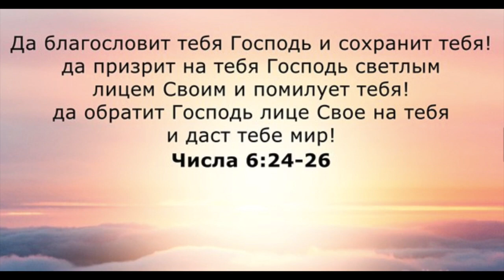Книга Левит. Лекция 14. Левит 11:1-3 . Лекции д- ра богословия Вернона МакГи.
Закон Левитов  назвал животных, которых можно было есть церемониально; «раздвоенное копыто» говорило о раздельной походке; а «жевание жвачки» относится к тому, как мы должны размышлять над Словом Божьим.

Изучаемая книга Библии: Левит.
      Вот уже долгое время на волнах христианских станций не только США, но и всего мира, звучит голос ушедшего к Господу д-ра Богословия Джеймса Вернона МакГи, ведущего радиопередачи Thru the Bible (По страницам Библии). Программа представляет серию бесед-комментариев-лекций на книги из Св. Писания. Слушатели проходят всю Библию за 5 лет, если слушать по одной 30-минутной программе ежедневно.
      Благодаря радиослужению д-ра МакГи, мы имеем сегодня полный радиокомментарий на всю Библию, доступный для каждого, кто хочет изучать Писание подробно, книга за книгой.Несмотря на то, что брат МакГи уже в вечности, его передачи по прежнему можно услышать с передатчиков более 400 христианских станций в США и Канаде, а также по всему миру — на более чем 100 языках в переводах.